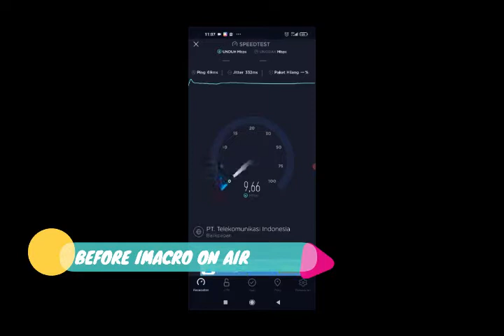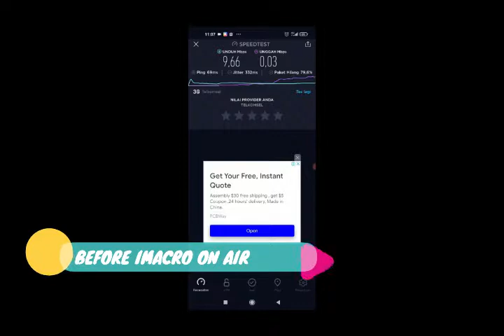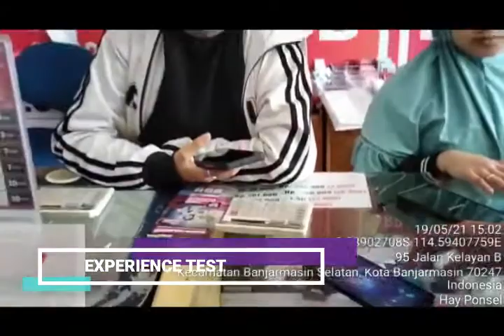VVIP Outlet Hay Kelayan BJM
Berikut adalah pemasangan iMacro ZTE untuk komplain Outlet Hay Kelayan dalam acara kunjungan Ramadhan 2021 atas komplain Direktur Network  bapak Nugroho dan Direktur Network Hendri Mulya Syam , inisiatif network service Banjarmasin untuk komplain low Uplink Troughput